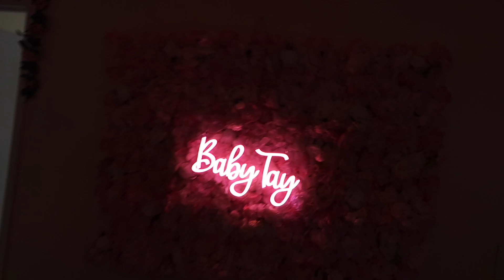High Point University Village Dorm Tour